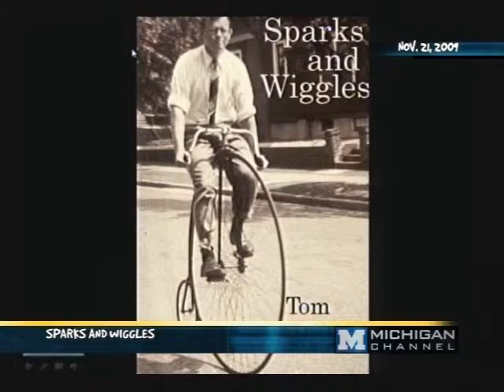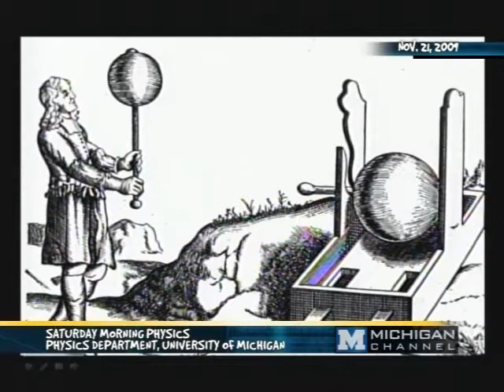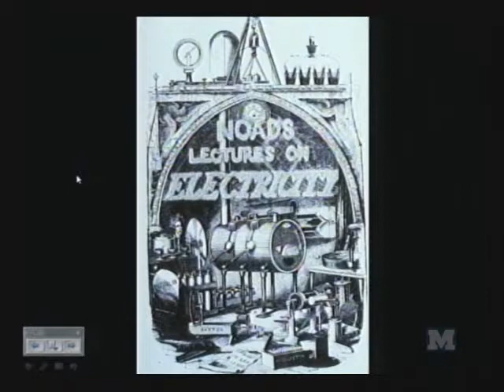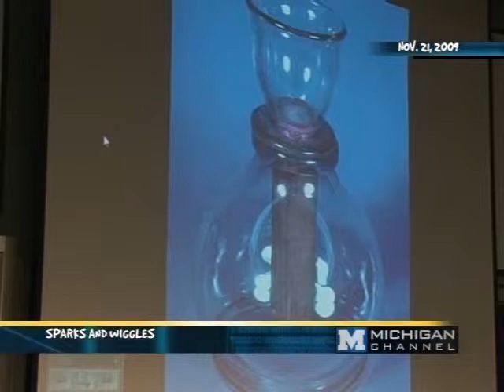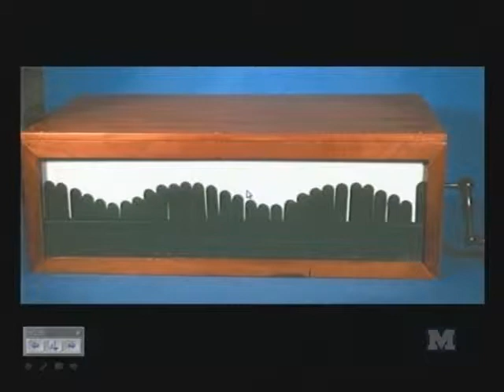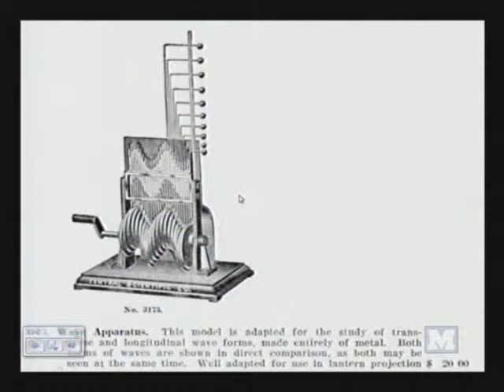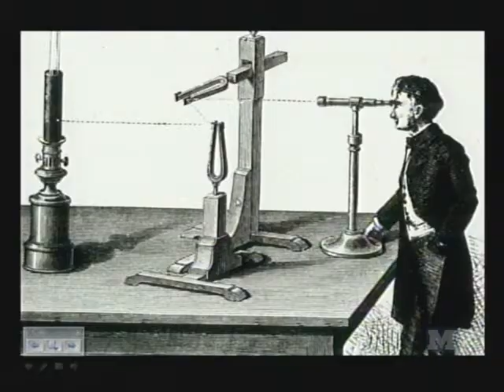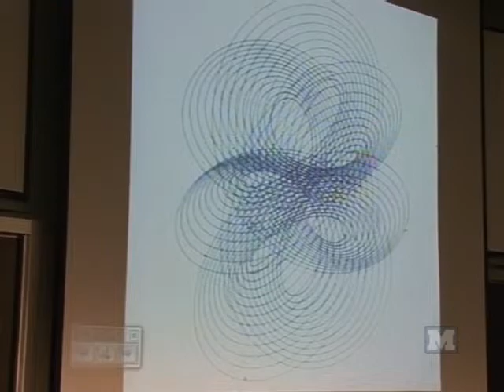Thomas Greenslade Jr. - Saturday Morning Physics - 11/21/09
Thomas Greenslade Jr.

"Sparks and Wiggles"